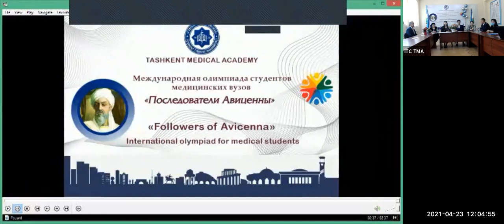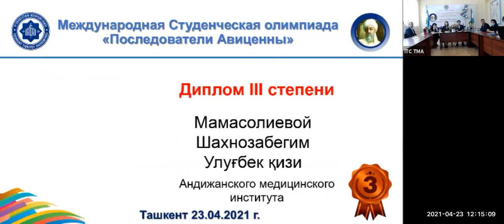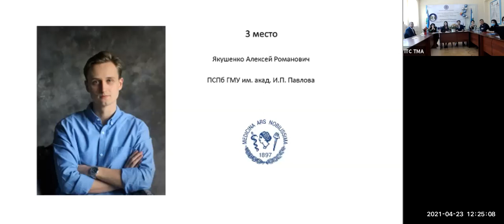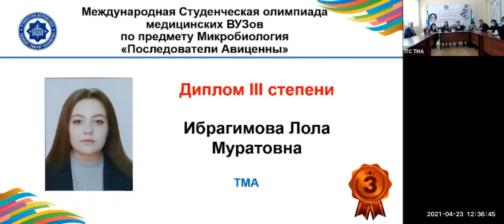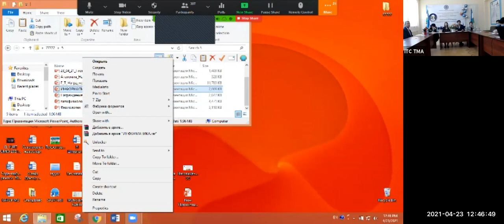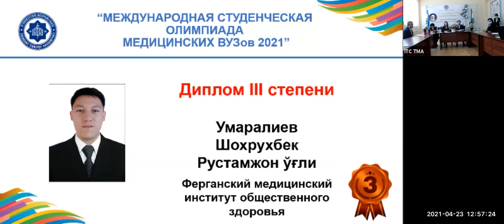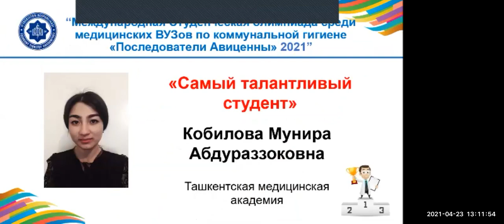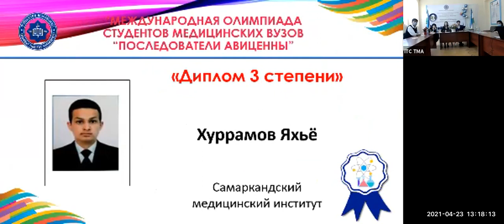«Последователи Авиценны» Международная онлайн олимпиада студентов - 2 день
Церемония награждения